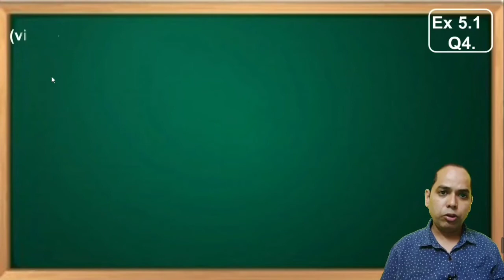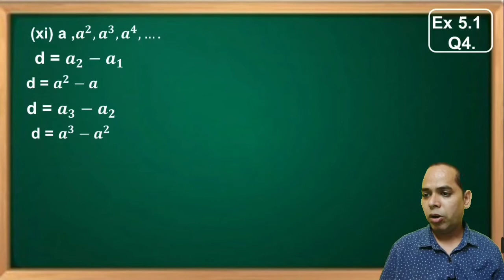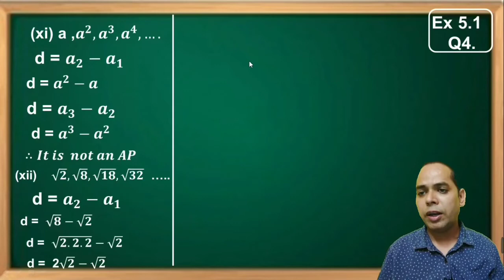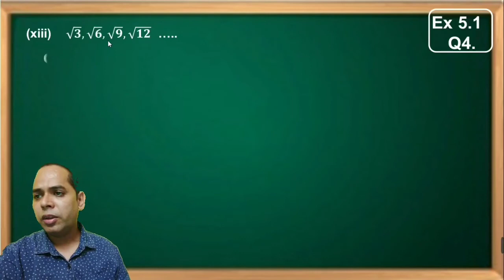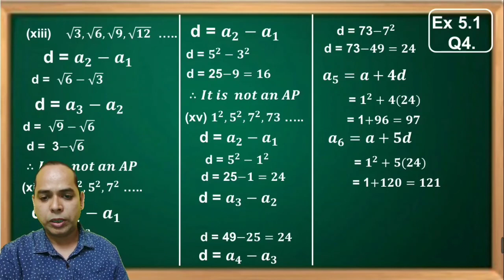Chapter 5 Arithmetic progression Q4 (viii,to xv) class x maths